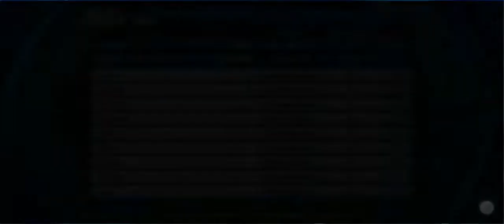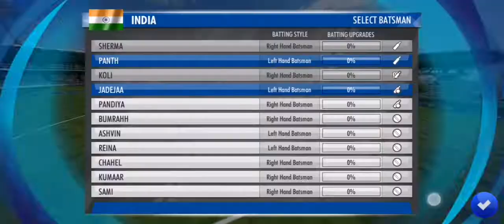WCC3 CRICKET GAME PLAY 26 tamil tamilgaming தமிழ்